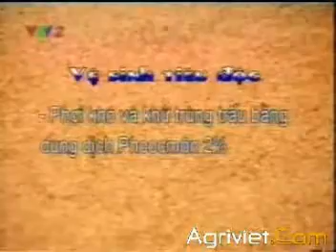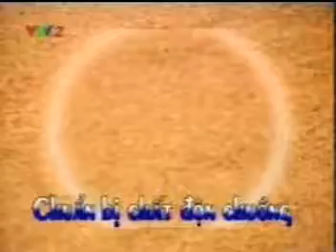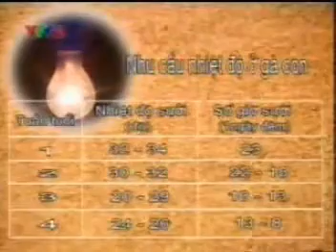nuôi Gà con 2